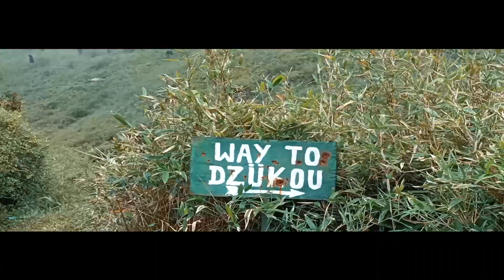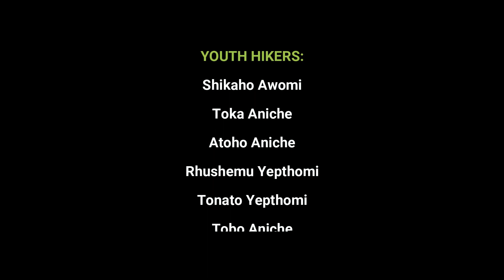Dzukou Trekking - Khehokhu Youth Ministry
Khehokhu Youth Dzukou Trekking organised by Youth Ministry on May 2nd - 5th, 2022.